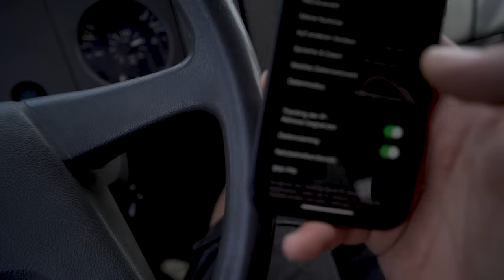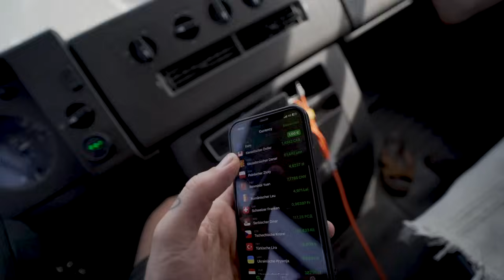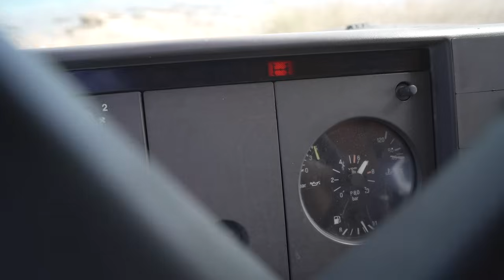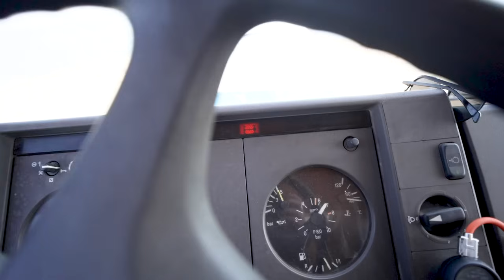DIESE ÜBERRASCHUNG KAM UNERWARTET | Vanlife Türkei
Inhalt des Videos:
Es geht von Nordmazedonien weiter Richtung Sofia und von dort aus in die Türkei. Ich habe einen speziellen Gast mitgenommen, der meine Reise für die nächsten zwei Wochen stark verändern wird in meinem Mercedes 814 4x4.

Camper die ich gerade besitze:

- Mercedes 814 - Allrad
- Mercedes T1 (310) - Allrad
- Mercedes G-Klasse (W460)

Camper die wir ausgebaut haben:
- Mercedes 609
- Mercedes 407d
- Hyundai H1 Starex - Allrad
- UAZ Buchanka - Allrad
- Mitsubishi L300 - Allrad

MEINE WEBSITE PASSPORT DIARY:
Hier findest du alle Tipps und Tricks rund um das Thema Vanlife die dir dabei helfen sollen, unterwegs eine gute Reise zu haben. Über die Jahre sind auf meiner Website hunderte Blog-Beiträge dazu gekommen!

MEINE KOSTENLOSE FACEBOOK GRUPPE:
Seit einigen Jahren führe ich diese Facebook Gruppe in der sich über 77.000 Mitglieder austauschen können.

ÜBER MICH:

Ich bin Paul und reise mit meiner Freundin Marcella seit mehr als 6 Jahren in selbstausgebauten Campern durch die Welt. Bei mir gibt es Tipps rund um das Thema Vanlife, Camper Ausbau und das Leben Unterwegs.